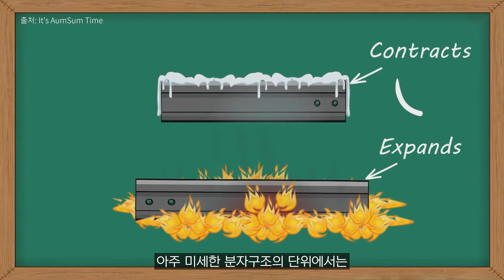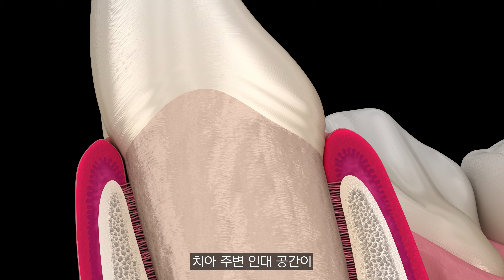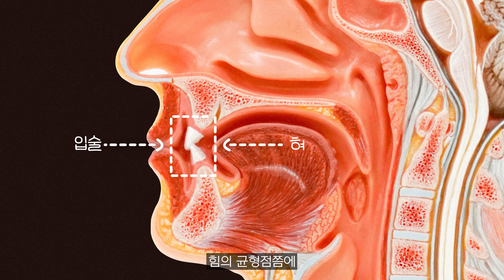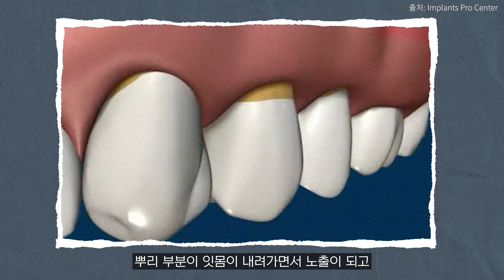치과의사는 절대로 하지 않는 '치아에 안 좋은 습관들'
잘못된 생활 습관은 치아 건강에 안 좋은 영향을 줄 수 있습니다.
우리가 몰랐던 치아에 나쁜 습관들은 어떤 게 있을까요?🧐

📌Timestamps.
00:49 차고 뜨거운 음식 번갈아 섭취
01:47 탄산음료 섭취 후 빠른 양치
02:07 치아를 도구처럼 쓰는 습관
02:59 얼음 깨먹기
03:30 치아를 악무는 습관
04:19 이갈이
04:41 한쪽으로 씹는 습관
04:58 턱 괴기
05:13 혀로 앞니 밀기
05:53 손가락 빨기, 손톱 깨물기
06:41 입으로 숨쉬기
07:04 좌우로 양치질
07:35 터프한 이쑤시개 사용

🔖Tags.

궁금하신 점 댓글로 남겨주시면 답변이나 새로운 영상으로 찾아뵙겠습니다.

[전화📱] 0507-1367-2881